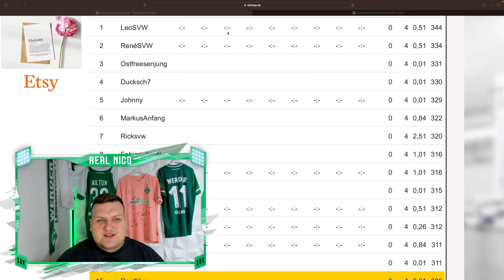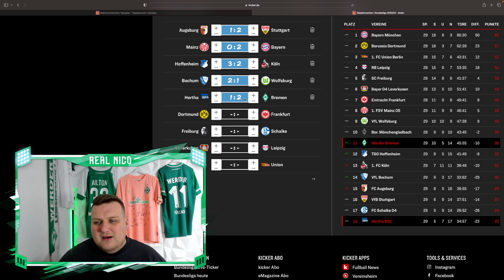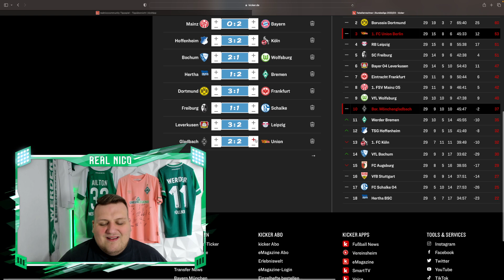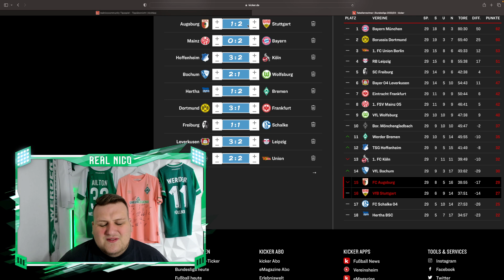BUNDESLIGA TIPPS : So endet der 29. SPIELTAG ! 😱 Meine BUNDESLIGA Tipps ! 🤔